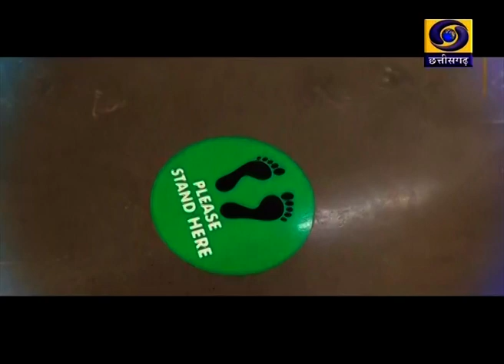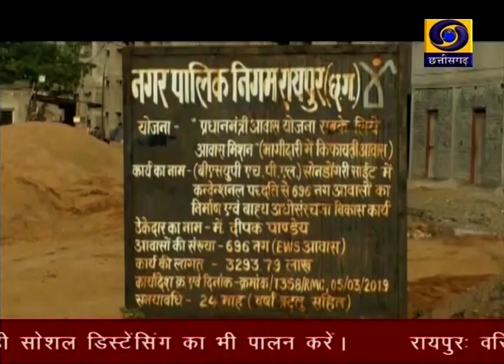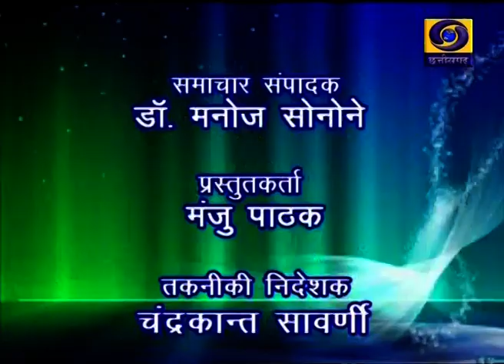Chhattisgarh ddnews 23 10 2020 Twitter @Chhattisgarh ddnews